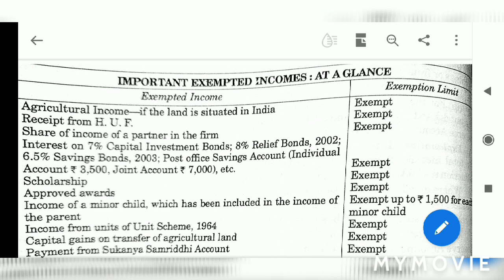Exempt Incomes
Hi

Dosto Is Video Me Maine Aapko Videos Me Accounts and E- transaction se related various topic and important concepts and question ke Bare Me Explain Karne Ki Koshish Ki Hai Ummeed Hai Aapko Ye Video Pasand Aayegi.